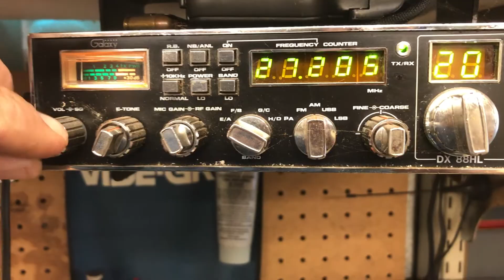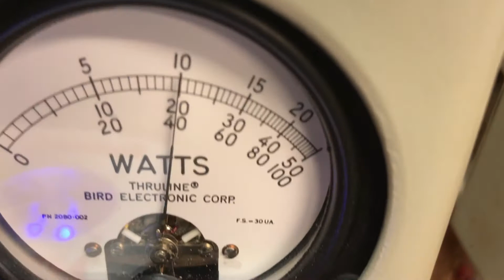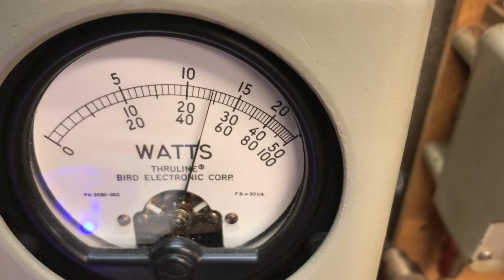Donkey Stomper 600HD-HG-6Pill CW Transmitter